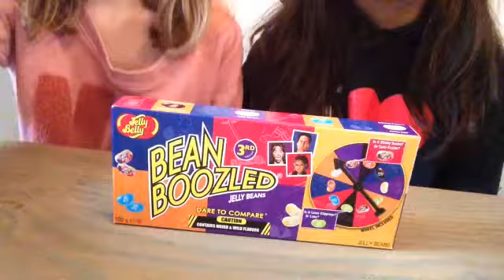Bean boozled challenge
Hoi sorry dat we lang geen video online hebben gezet. Doe een blauw duimpje omhoog.